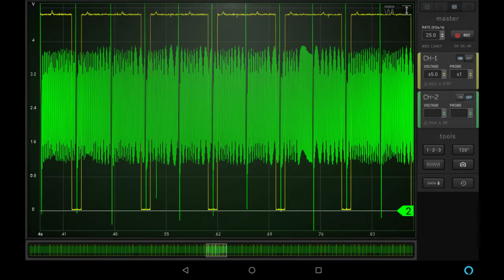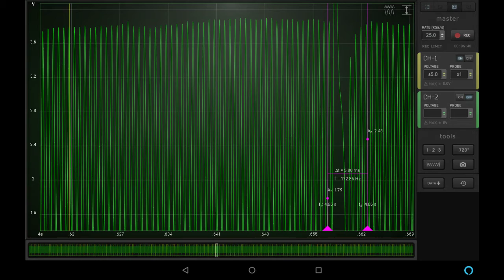HScope Update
The zoom function of the Automotive module is working for me now. This was recorded withe a new feature of HScope wherein you can record and share waveforms. It is camshaft/crankshaft correlation on 2013 Polaris RZR 800. Note: After reviewing service information, the crankshaft sensor does use magnetic wheel attached to the flywheel. The wheel has what appears to be rectangular teeth, so I am not sure why the CPS waveform is not a square wave. The same waveform was captured with two different oscilloscopes.